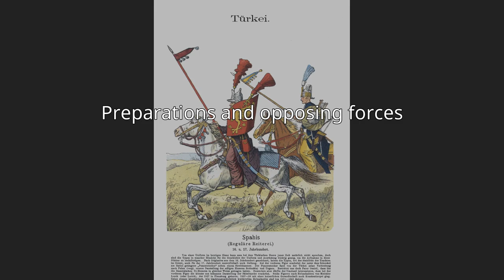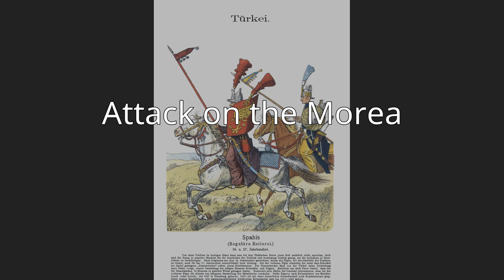Ottoman reconquest of the Morea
The Ottoman reconquest of the Morea took place in June–September 1715, during the Seventh Ottoman–Venetian War. The Ottoman army, under Grand Vizier Silahdar Damat Ali Pasha, aided by the fleet under Kapudan Pasha Canım Hoca Mehmed Pasha conquered the Morea peninsula in southern Greece, which had been captured by the Republic of Venice in the 1680s, during the Sixth Ottoman–Venetian War. The Ottoman reconquest inaugurated the second period of Ottoman rule in the Morea, which ended with the outbreak of the Greek War of Independence in 1821.